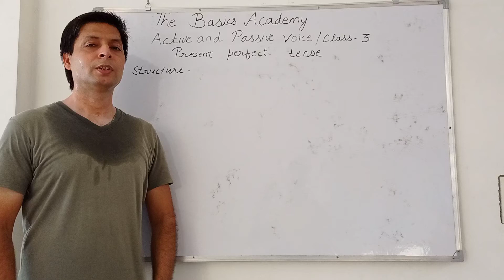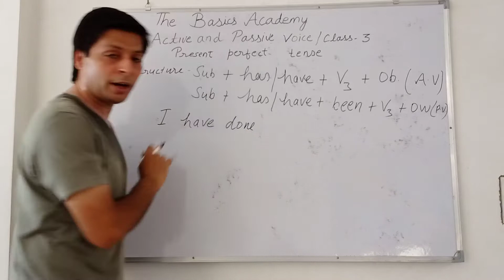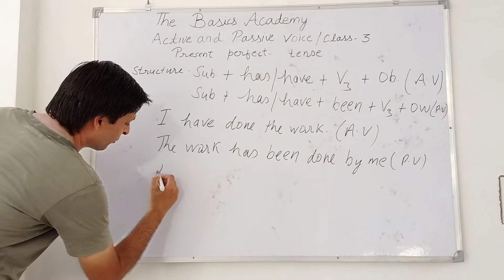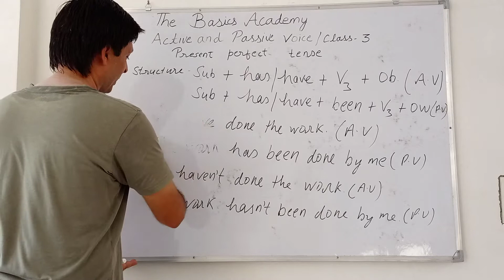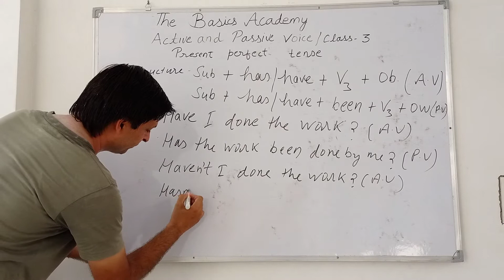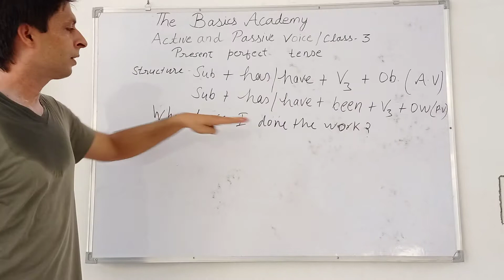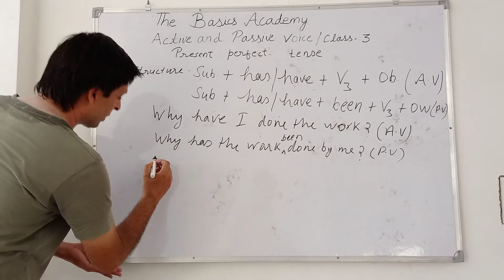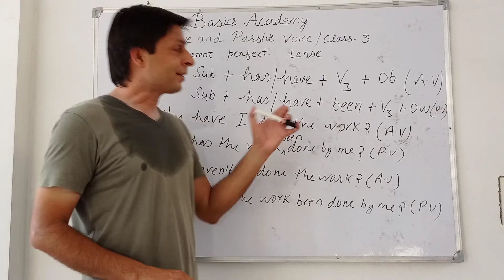English grammar (active and passive voice- class 3- present perfect tense- passive voice)